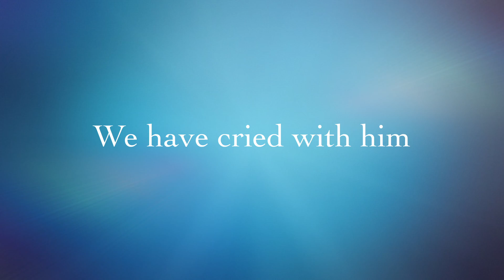Goodbye Wood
FBC Tuscaloosa is thankful for the ministry of Justin Wood.